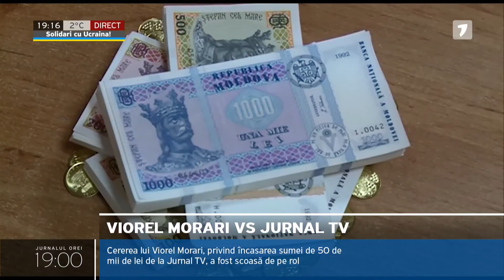Cererea lui Morari, privind încasarea sumei de 50 000 lei de la Jurnal TV, a fost scoasă de pe rol